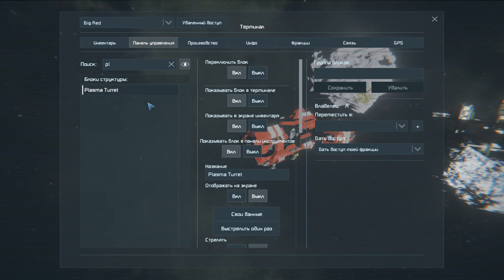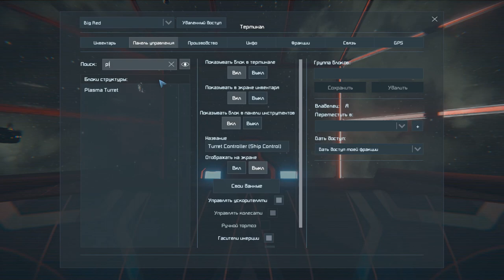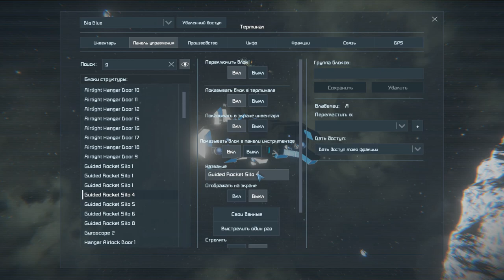СТРЕЛЬБА ИЗ ВСЕХ ОРУДИЙ | Обзор Воркшопа | Space Engineers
Вселенная бесконечна! Кто знает куда нас приведут столетия научных изысканий, как будут развиваться технологии и знания человечества...  Несмотря на то что скорее всего мы не сможем узнать что же будет через сотни лет, это не мешает нам восхищается научной фантастикой. Научная фантастика пусть даже и самую малость, но дает возможность увидеть то будущее которое мы не успеем увидеть в живую.

На данном канале вы можете увидеть много разных игр и проектов по теме научной фантастики, К таким играм можно отнести , такие шедевры как : Space Engineers(космические инженеры), Kerbal Space Program, Spore . Устаревшую и немного потерявшую актуальность игру  Robocraft (робокрафт). Бесконечную и невероятную EvE Online. И многие другие чудесные игры.

Я надеюсь что вам понравится наше уютная и домашняя атмосфера. Все мы, кто смотрит и кто делает, все мы и есть Vakot Industries!